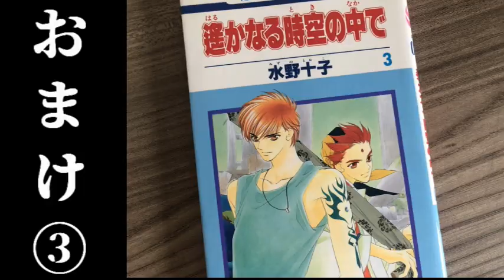浮かれポンチがいく『遙かなる時空の中で3』#11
三木眞一郎:有川将臣
関智一:源九郎義経
高橋直純:ヒノエ
宮田幸季:武蔵坊弁慶
中原茂:有川譲
井上和彦:梶原景時
保志総一朗:平敦盛
石田彰:リズヴァ―ン
大谷育江:白龍
桑島法子：梶原朔
川上とも子:照ゑよ